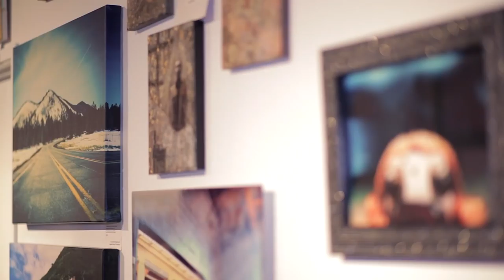Chocolate & Art Show - Dec. 13/14, 2013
- Videography and Editing by Emilio Castro